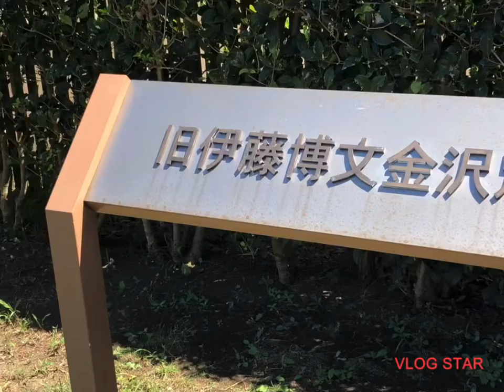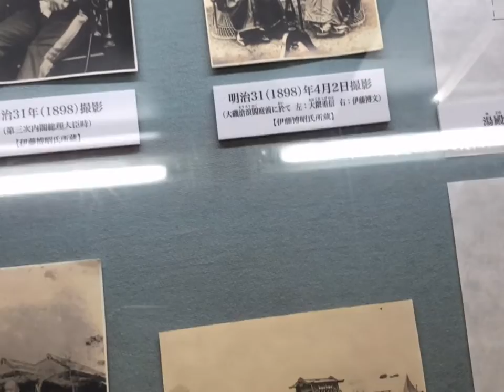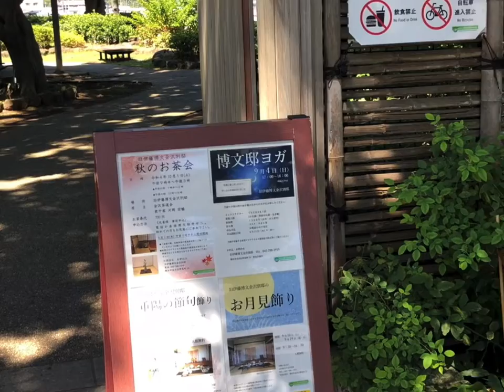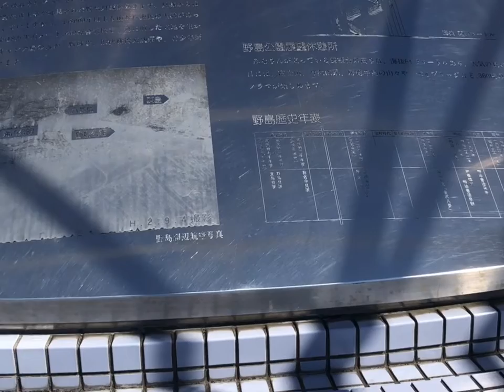[Yokohama Vlog #12] Hirubumi Ito house in Kanazawa Hakkei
Hirubumi Ito house in Kanazawa Hakkei